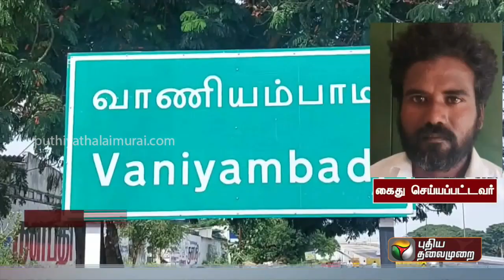தண்ணீர் தொட்டியில் ஏற்பட்ட மின் கசிவால் இளைஞர் உயிரிழப்பு | PTT